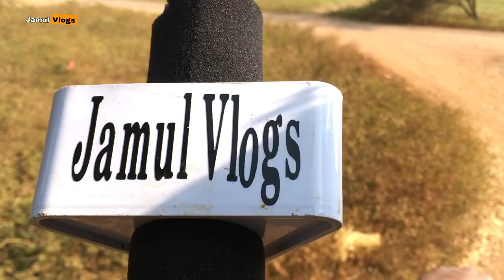Ahiwara Cricket Match / APL / Cricket Tournament / Jamul Vlogs / Ahiwara / Ahiwara Premier League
ye match Ahiwara ka hai jaha APL Ahiwara Premiere league mtlb IPL
jaise hi khel karaya gya hai